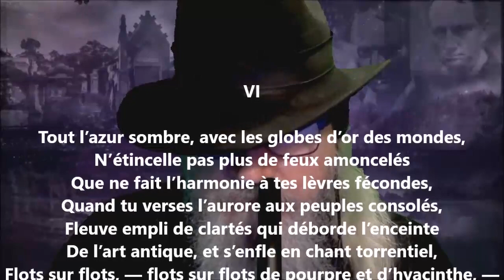Ode à la statue de Victor Hugo VI - Algernon Swinburne lu par Yvon Jean